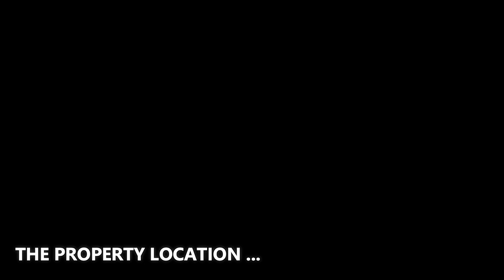This $18.5M Architectural Home in Stuart Florida is the ultimate sanctuary for extraordinary living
- Address : Stuart, Florida
- Intro by the company : Expert real estate photographer, videographer and drone pilot, Delia Raresheid is a life long Martin County resident and enthusiast. Combining her passions for photography and for her home town, she highlights the best aspects of Florida living, providing licensed Realtors with the absolute best quality photography and videography available.

❤️ BIG THANK to Delia Raresheid - Founder and Owner of Above & Beyond Photography! We are grateful to the videographer who created the great material which used for this video. We feel very proud to include their name and the brand here so that all viewers can identify. Let's visit their company website and social pages to get more attractive information.
✔️ ABOUT THE PROPERTY :
** Price : $18,500,000
** Beds : 4
** Baths : 8
** Living : 9,717 sqft
** Lot size : 2.31 Acres
** Built : 2019
** Description : Welcome to one of the most iconic homes on the Treasure Coast.  Situated on a 2.3+ acre double lot in Galleon Bay, the property offers 233 feet of unobstructed oceanfront.  Completed in 2019, this home marries contemporary design with utter livability.  Second floor entry delivers views of the Atlantic Ocean via two story glass wall.  Open concept kitchen with oversized island and private service.  Main dining and living room maximize all views.  2 additional rooms flex as office or bedrooms.  River and Ocean pools with heated spa.  Third level main suite features barista station, fireplace, living wall, flowover tub with aqua pillar, glass shower, and massive boutique closets.  Two more guest rooms with water views and en-suite baths.  Ground level lifestyle amenities include 2 separate garages, fitness center, theatre, game room, lounge, outdoor shower, basketball, and waterscapes.  Separate guest casita with full kitchen.  Complete home generator and Creston home system integration.

✔️ ABOUT THE AGENT : STEPHEN NGO - PREMIER REALTY GROUP INC